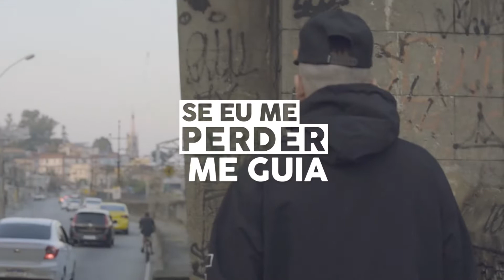Pelife Deus Prod DJ LN 60mg